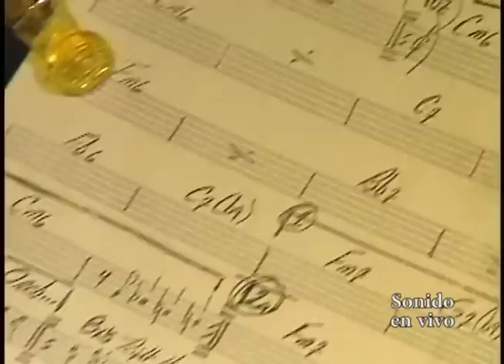FALSEDADES - Melchor Zapata ft. Raphy Leavitt y la Selecta de Puerto Rico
Festival de orquestas Feria de Cali 2011, diciembre 30